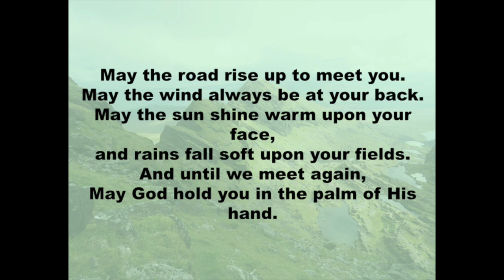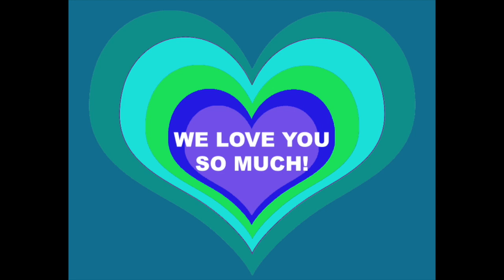WE LOVE YOU GRANNY